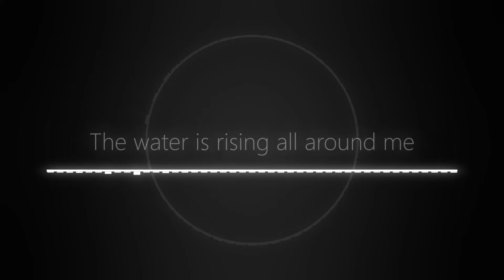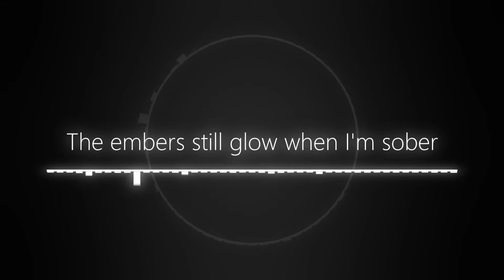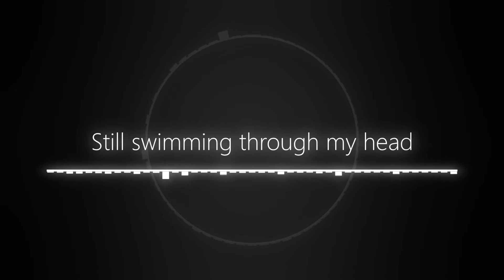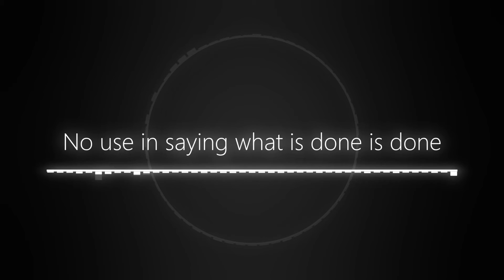Architects - Doomsday (Piano Reprise) [With Lyrics]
The Piano Reprise of the song "Doomsday" by the Architects with lyrics!